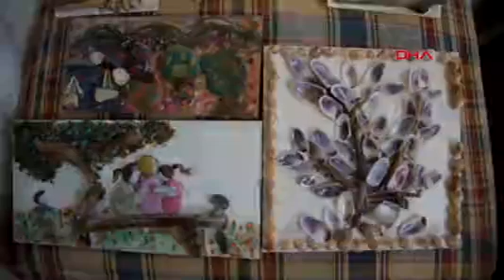Atık Malzemeleri Geri Dönüştürerek Parkinson Hastalığını Yendi